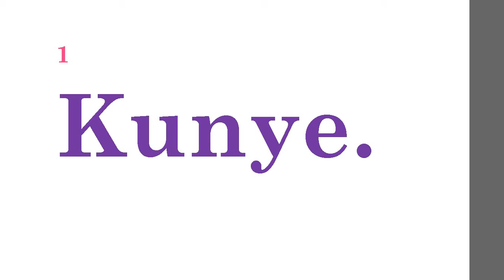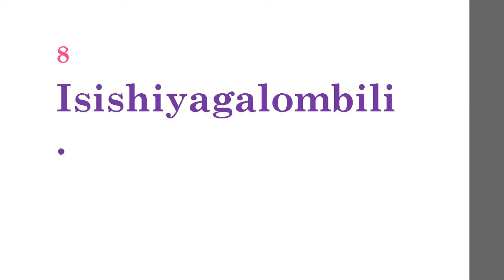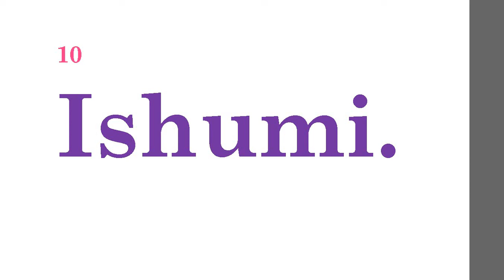ISIZULU LESSON NO 24 NUMBERS